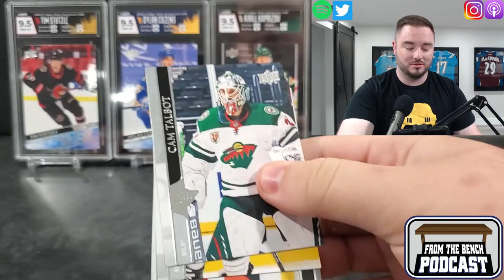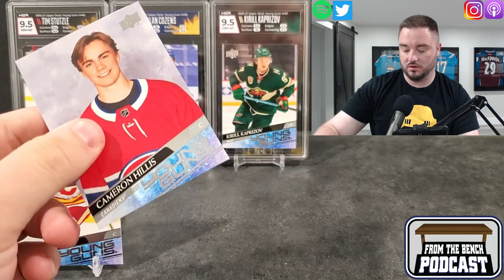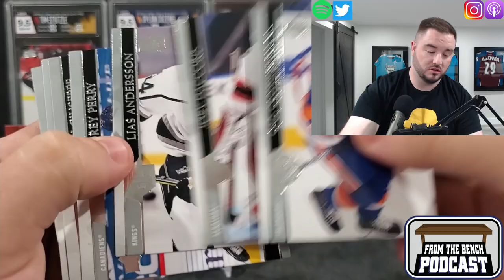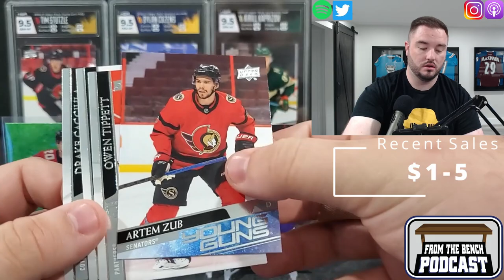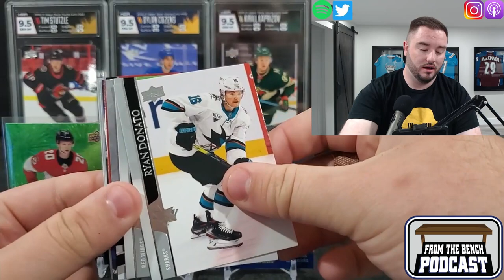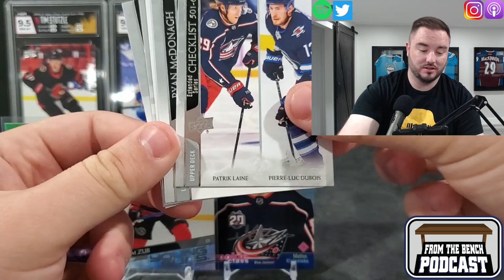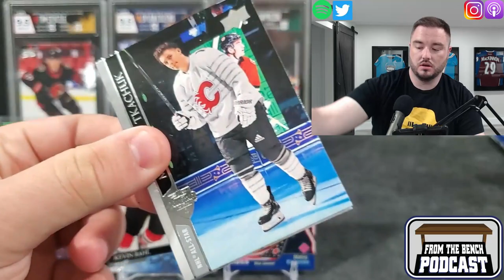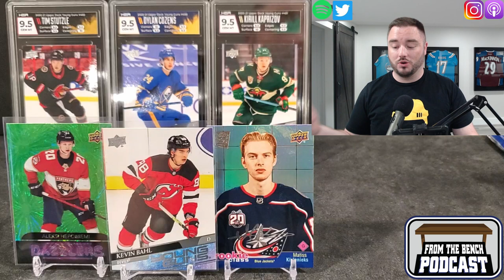FIRST LOOK Blasters & Fat Pack for 2020-21 Upper Deck Extended Series Hockey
Our first look at the blasters for 2020-21 Upper Deck Extended Series Hockey. With the weak rookie class, are these worth it?